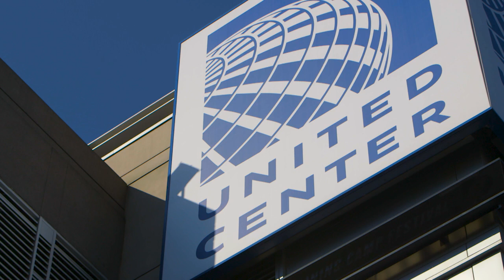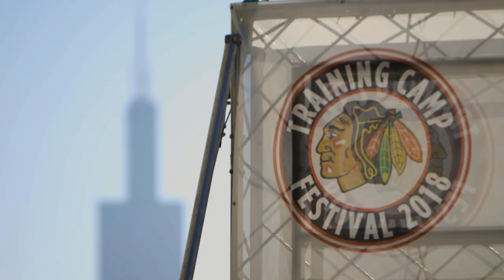Sights and Sounds: Training Camp Festival | Chicago Blackhawks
BHTV gives you an all access pass to Training Camp Festival 2018.